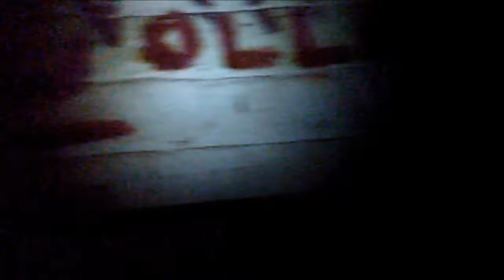Steep Holm Trip,'Rudder Rock Searchlight , Observation Post and Battery, PART VIII, Sept 2012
Parts of this area, especially near the cliff edges, would probably be harder to explore during the gull nesting season because, from my experience and  during the visit to Flat Holm, the gulls can become quite aggressive ,and en masse, if you get too close to their nesting areas which tend to be scruffily arranged and precarious. So I was lucky on this day to climb down as far as I could during this visit to Steep Holm ,and because all the gulls had left the Island.It was so quiet compared to the Flat Holm Visit in May 2012.There is so much history, archaeology and geology here to find and enjoy..I definately want to come over from WSM for more visits--the archaeologists even said I could help out on a dig--they are looking for Neolithic evidence of a large ceremonial hole on the very top of the Island.